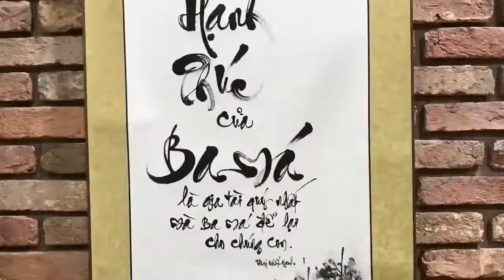Thử bút đại 2,7m viết thư pháp| experiment write Calligraphy by long brush 2,7m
experiment write Calligraphy by long brush 2,7m
Các bạn thấy video này giúp ích cho bạn thì có thể ủng hộ Quang Lĩnh qua link trên
Xem bút mực, dụng cụ viết thư pháp tại đây nhé